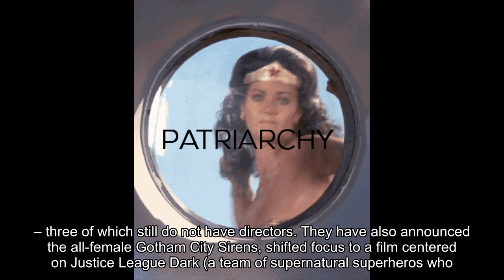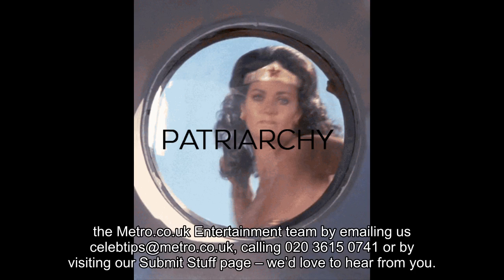Gal Gadot ‘threatens to leave Wonder Woman series’ unless Brett Ratner leaves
news headlines